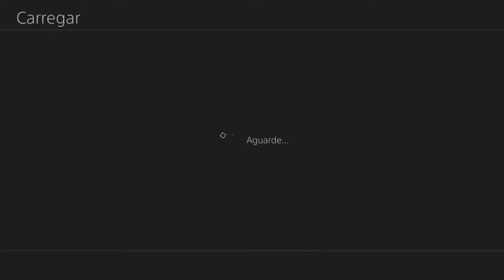Digimon World Next Order #60 A Cidade Voadora, Floatia